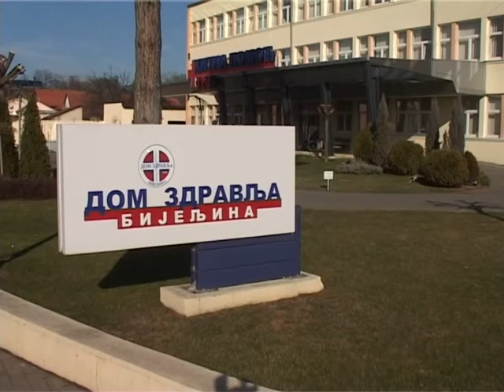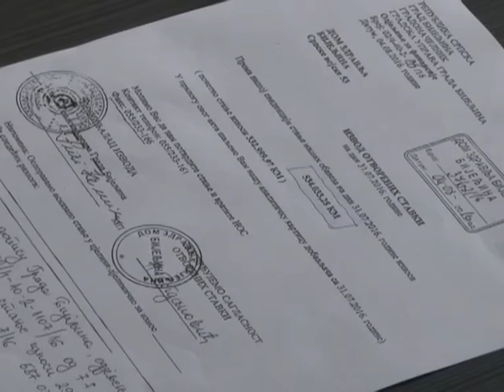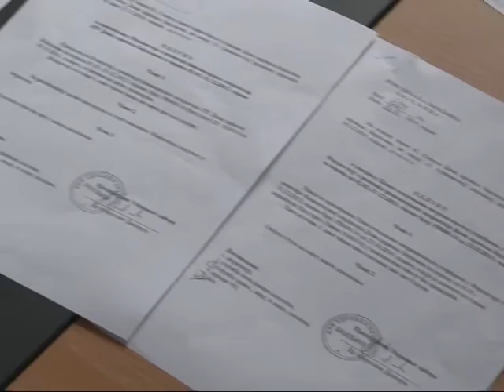Maksimović: Mićić nema pravo da na napada najbolju zdravstvenu ustanovu u RS